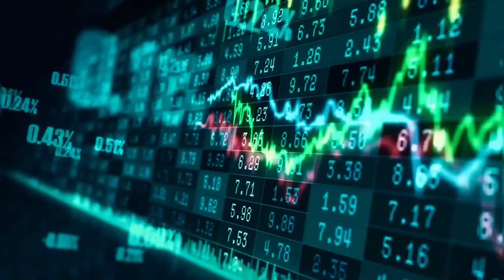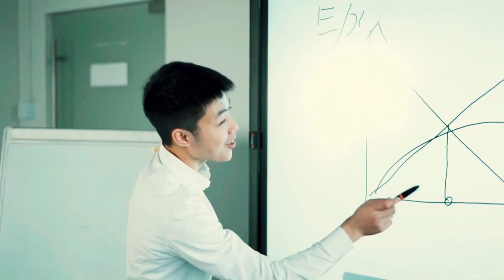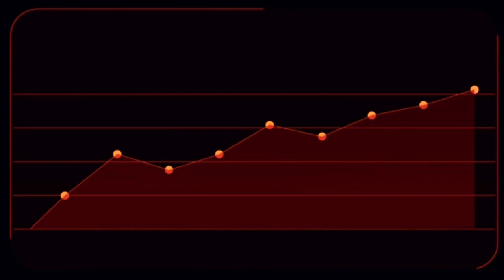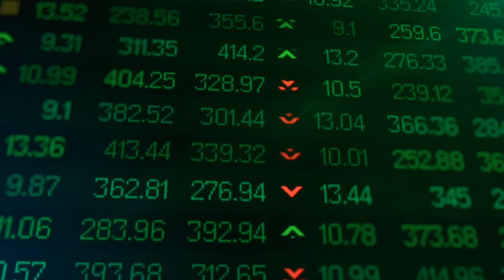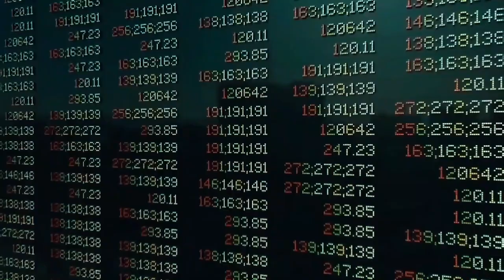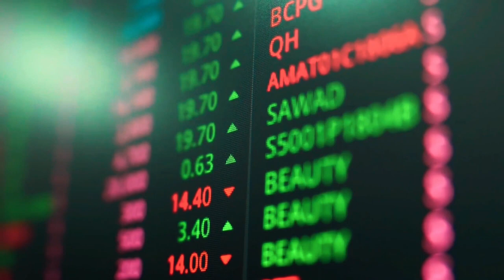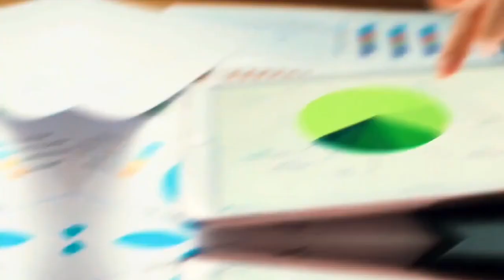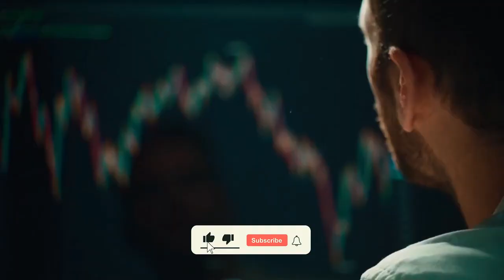Charlie Munger's Jaw-Dropping Forecast: Stock Market Doomed to Zero Returns!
Description: Brace yourself for a bombshell revelation from legendary investor Charlie Munger. In a recent interview, Munger made a chilling prediction that sends shockwaves through the financial world. According to the billionaire genius, the stock market is poised for a prolonged period of stagnation, where investors can expect zero returns for years to come.

Munger's alarming forecast has raised concerns among seasoned investors and financial experts. With his remarkable track record and reputation for astute predictions, many are left wondering if it's time to rethink their investment strategies and brace for a grueling decade ahead. Stay informed and prepared as the market landscape undergoes a seismic shift!

💰 Things You Must Know or Do!

1. Psychology Of Money
2. Simple Path To Wealth
3. Guide To Financial Markets